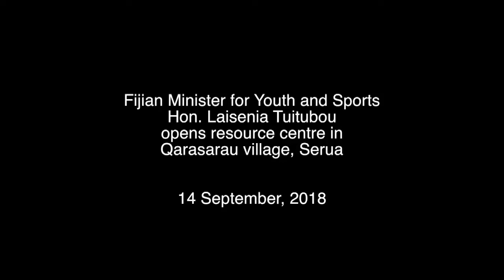Fijian Minister for Youth and Sports opens new resource centre in Qarasarau village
Fijian Minister for Youth and Sports Hon. Laisenia Tuitubou opened a  new resource centre in Qarasarau village, Serua.